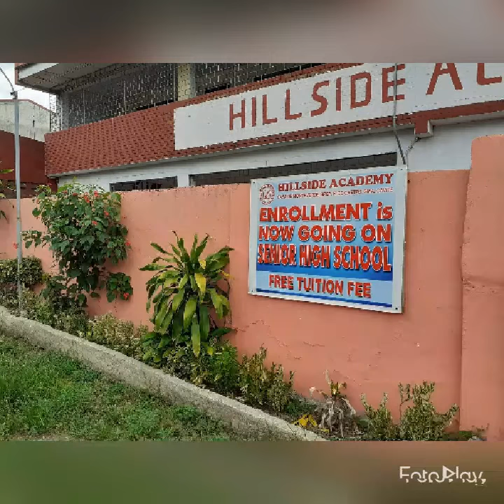My workplace as a principal in Hillside Academy, GMA Cavite selfie photo taken on Pandemic time